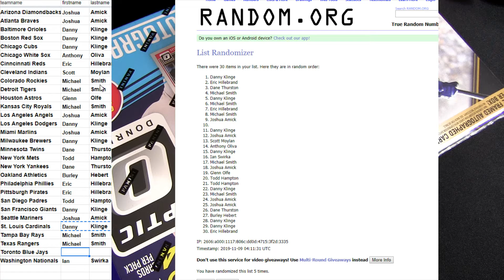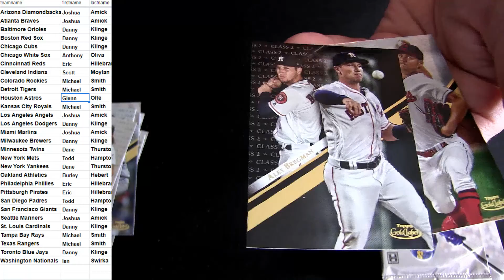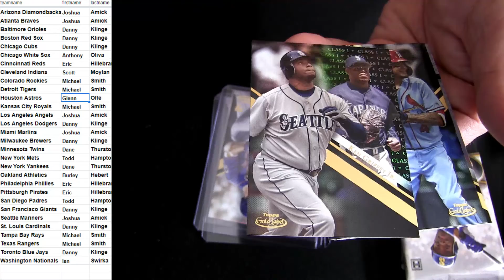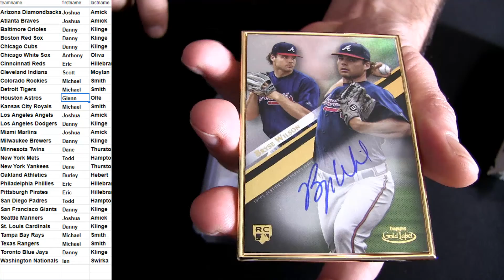19 Topps Gold Label MLB #7